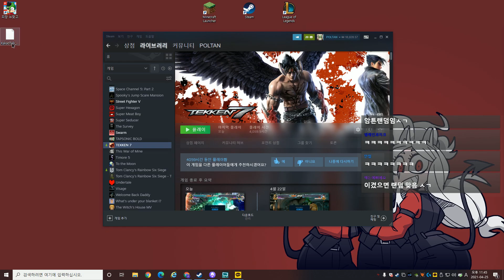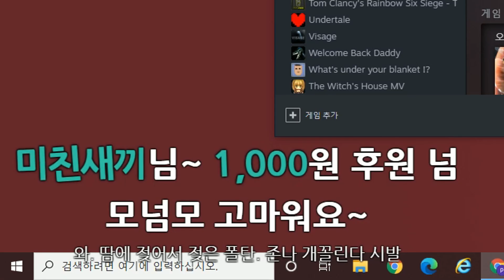【폴탄TV】랜덤 최강자를 만났습니다..